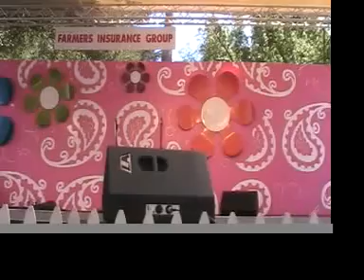Jedi Lightsaber Academy with LA JEDI and Souther California Saber Guild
LA jedi and OC jedi doing the LA County fair in pomona